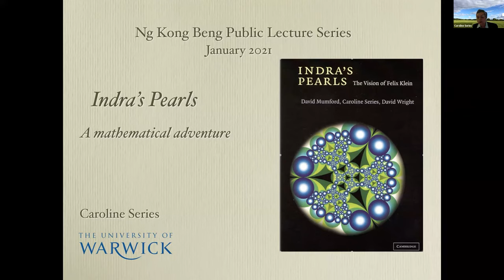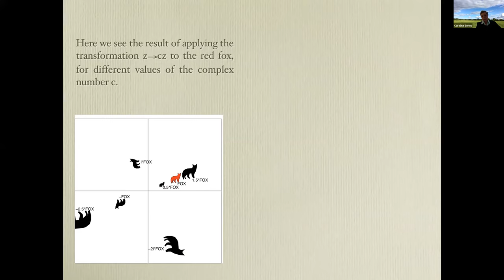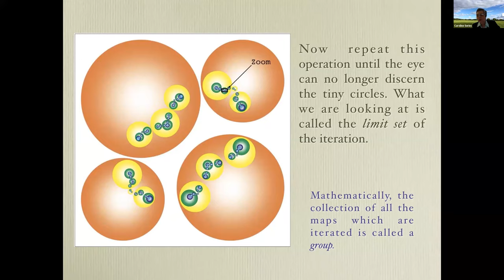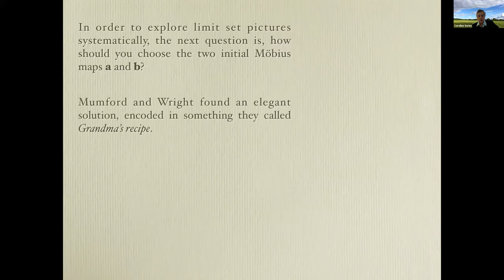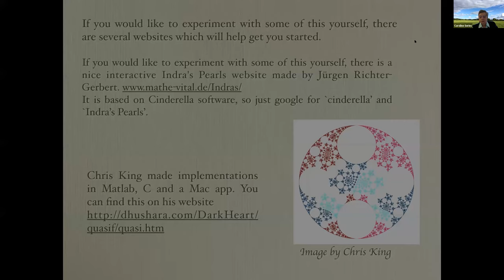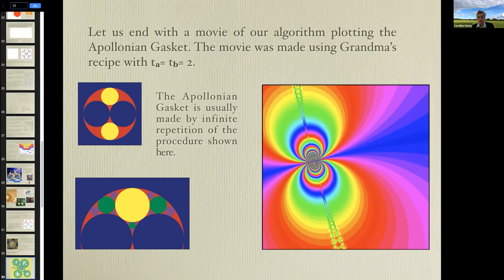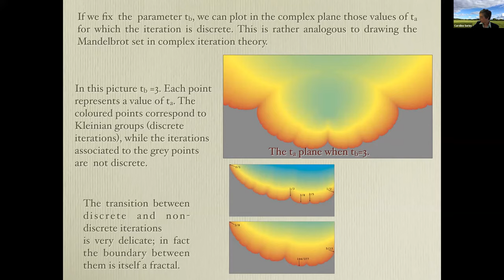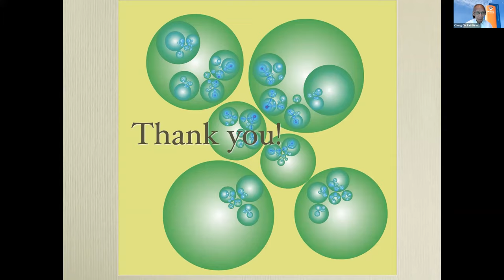Indra's Pearls: A Mathematical Adventure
Public Lecture by Caroline Series (University of Warwick)

Here are the weblinks to the sites mentioned in the video

Jos Leys Mathematical Imagery
Beautiful mathematical graphics including Kleinian limit sets.

Open source software to make Kleinian limit sets.

Interactive material for drawing complex numbers, Mobius maps and Kleinian limit sets. (In German)